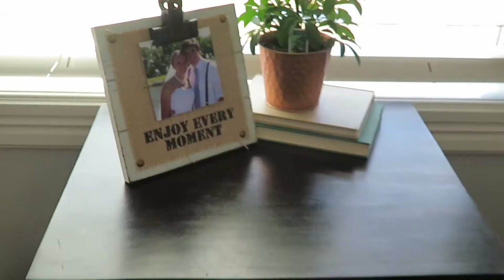SPRING HOME DECOR TOUR 2019 | RUSTIC & FARMHOUSE STYLE WITH SIMPLICITY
Today I am sharing my SPRING HOME DECOR TOUR!  I use many thrift store decor items and have a rustic/vintage theme.  Simple with living plants is also part of my home decor theme. Hope you enjoy!!!